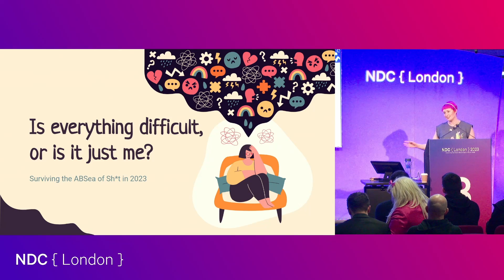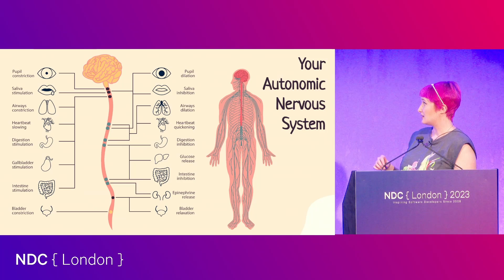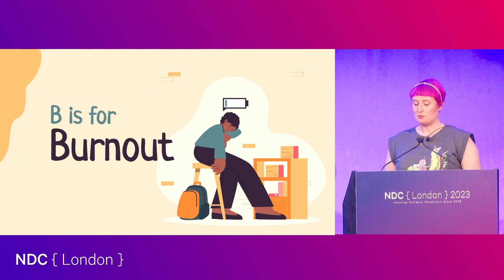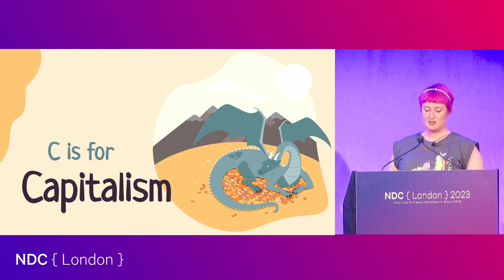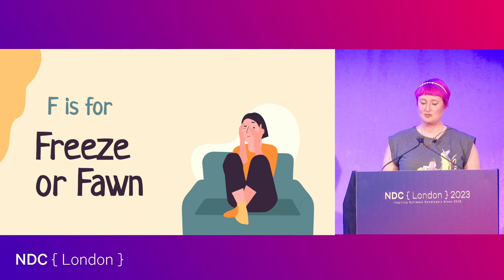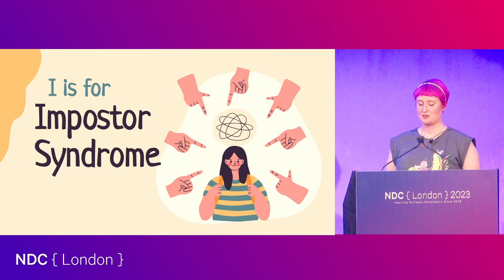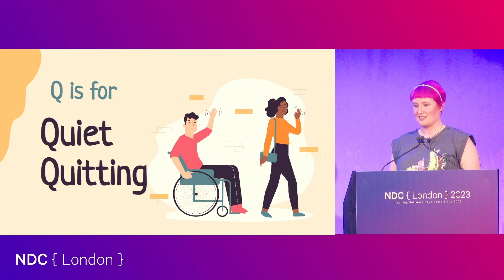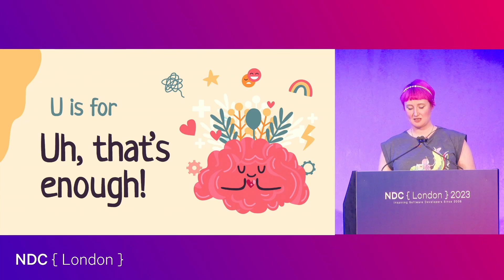Is everything difficult or is it just me? - Jo Franchetti - NDC London 2023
It’s January, and you’re maybe feeling the winter blues, is it seasonal depression? Is it the sunlight? It isn’t just you. There are so many pressures on us, not only from our jobs and the tech industry, but from the state of society and the economy as a whole.

Join me on a joyful journey through the alphabet of overwhelm, we’ll cover Anxiety, Burnout, Capitalism, Depression, Emotional Labour and many other fun factors. We’ll talk through how to recognise symptoms of these and how to survive, and hopefully thrive, in this ABSea of sh*t.

Let’s make 2023 the year that we put as much thought into protecting our mental health as we do our code quality.